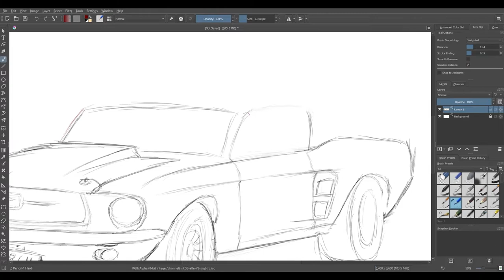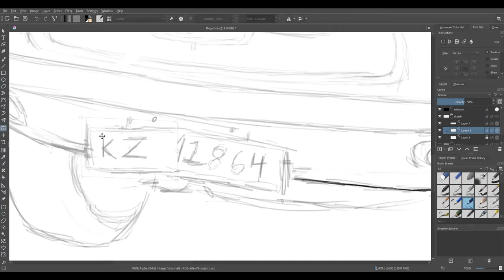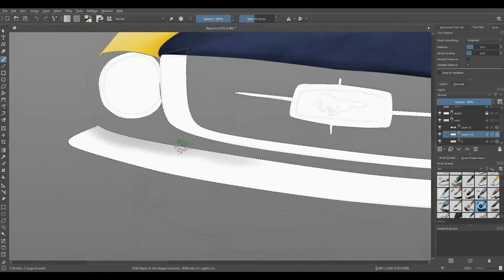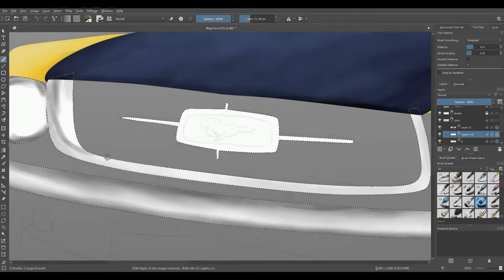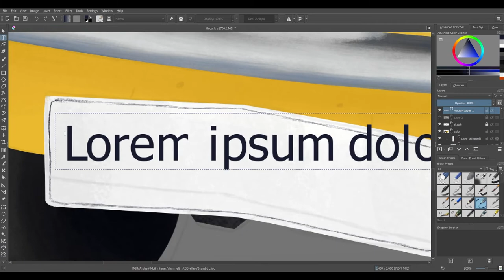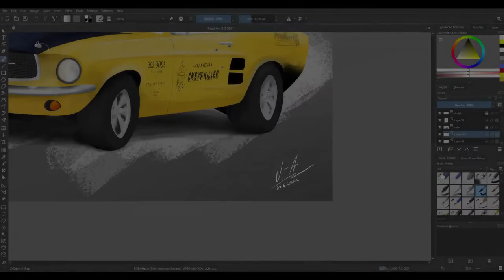''Lillegul'' from the Børning Movies (Drawing Timelapse)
Another fun project. 2022